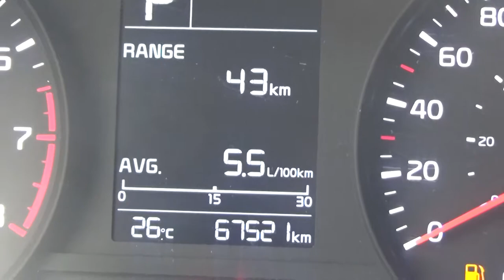Kia / Rio / 2018 - JE130988